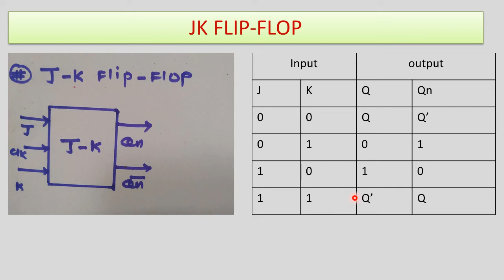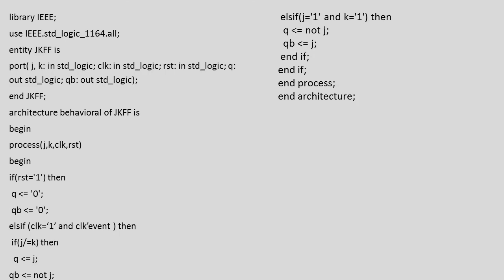| VHDL Code of JK flip-flop |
Hello friends,
In this segment i am going to discuss about how to write vhdl code of jk flip-flop using behavioral style of modelling.

Santosh Tondare